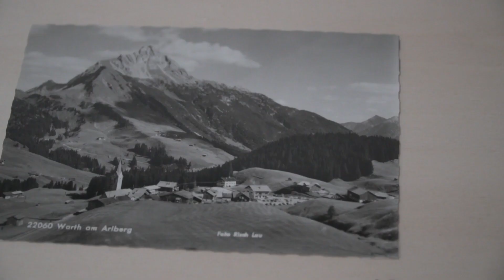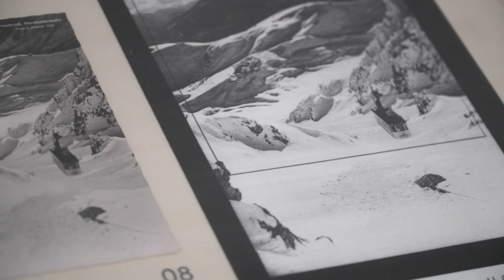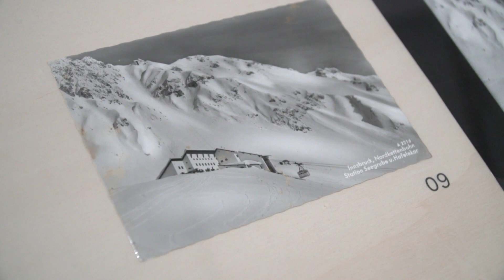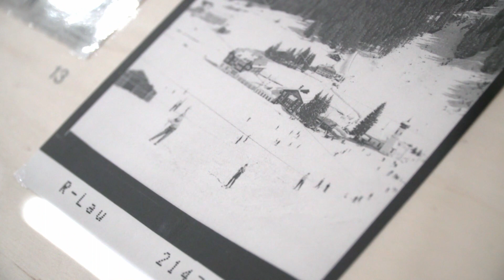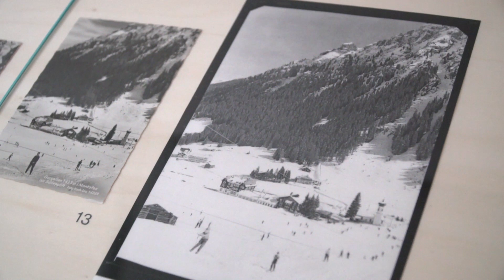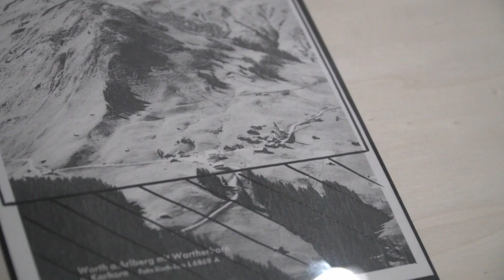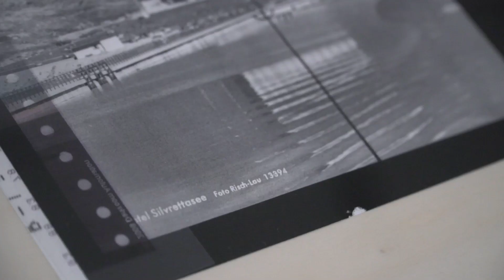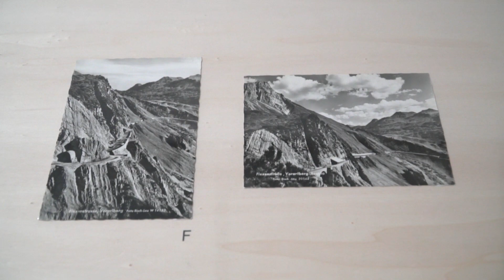Digitale Dialogführung mit Markus Barnay, Nachfahre der Gründerinnen des Risch-Lau Archivs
Jetzt zum Nachsehen: Eine spannende Unterhaltung zwischen dem InnSitu Kurator Hans-Joachim Gögl und Marrkus Barnay.

Markus Barnay ist der Urenkel von Ida Risch, geborene Back, die 1885 – gemeinsam mit ihrem Mann Wilhelm Lau – in Bregenz das Fotostudio eröffnete, das später zum Atelier Risch-Lau und schließlich zu einem der bekanntesten Ansichtskartenverlage in Westösterreich wurde. Die Postkarten des Risch-Lau Archivs dienten der Künstlerin Roos van Haaften als Inspiration für die INN SITU Ausstellung LIGHT WORKS Re-Risch-Lau, welche bis 17. Juli 2021 im BTV Stadtforum in Innsbruck zu sehen ist.

Inhalt:
00:00 – Countdown
02:19 – Begrüßung
02:43 – Info zum Format
03:36 – Über Roos van Haaften
04:26 – Wie entstand das Thema?
06:40 – Bild #1: Innsbruck Nordkettenbahn, Tirol (Jahr unbekannt)
11:22 – Geschwister Lentsch
16:33 – Forschung und Geschichte
17:49 – Bild #2: Innsbruck Nordkette, Station Seegrube und Hafelekar (Jahr 1602)
19:25 – Die Wanderung der Schwestern Lentsch
24:00 – Niederlassung – Legenden & Mythen
26:25 – Bilde #3: Gargellen
27:56 – Bregenz: Vom Porträt zur Postkarte
30:56 – Frauen als Unternehmerinnen im 19ten Jahrhundert
34:27 – Expansion
36:10 – Bild #4: Warth am Arlberg
37:41 – Die Erfahrung eines Nachfahren
42:41 – Wirklichkeit und Illusion
43:36 – Bild #5: Silvrettahotel
46:52 – Technologie & Natur
49:11 – Der Höhepunkt der Firma Risch-Lau
55:09 – Verabschiedung

Technik & Video: Thomas Osl – stummlaut.at
Musik Intro: David Bergmüller

Hinweis: Die Teilnehmer dieses Videos wurden vorab negativ auf COVID-19 getestet. Die Hygiene- und Schutzbestimmungen wurden eingehalten.